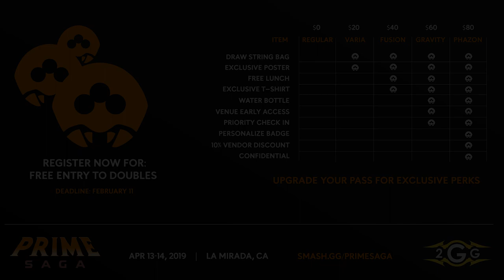2GG: Prime Saga Announcement Trailer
The First Saga of Smash Ultimate is here and it'll be dedicated to the Metroid franchise!

Event: 2GG Prime Saga
Date: April 13 - 14, 2019
Location: La Mirada, CA

Win a Switch, Smash Ultimate, and Metroid Prime 4 via this giveaway